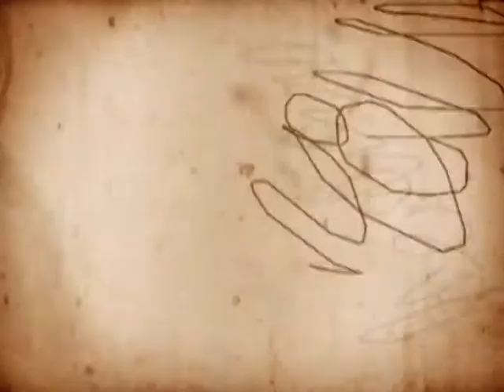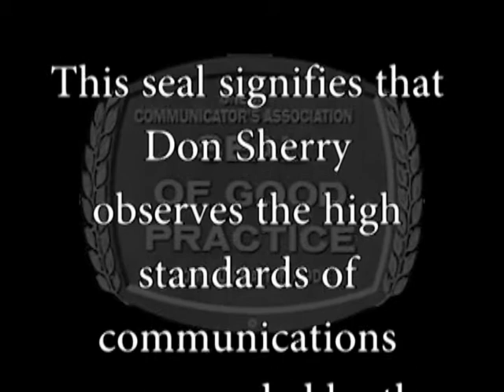Don Sherry ONEOK.mov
When I recently retired after 26 years as a communications manager and spokesperson at  ONEOK and Oklahoma Natural Gas Company, my friends put together this little retrospective.  Some memorable moments from television interviews--and a reminder of what I looked like many years and many pounds ago.  Thanks to Rick Ayre, Jennifer Pigeon and all the folks at ONEOK Corporate Communications.